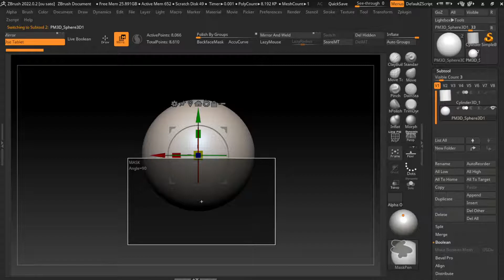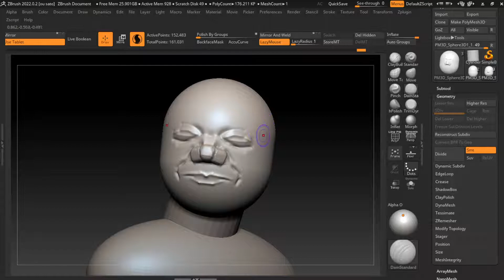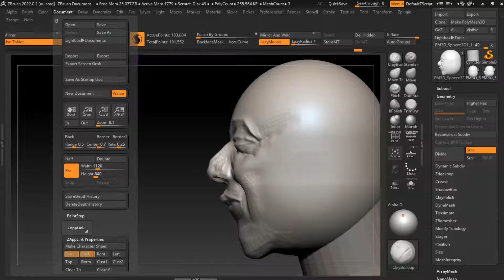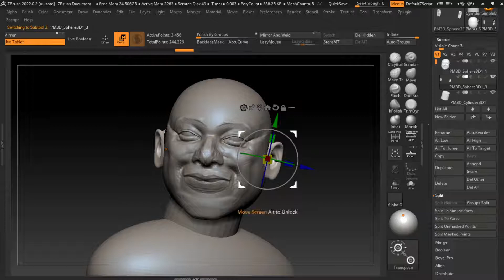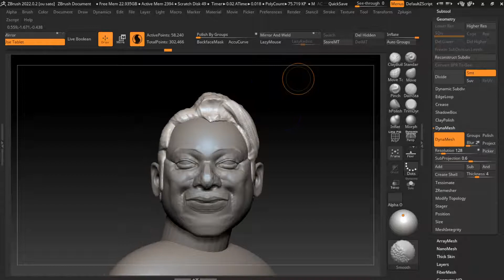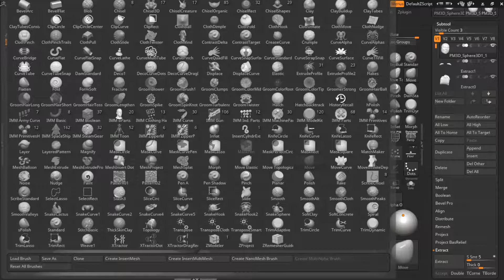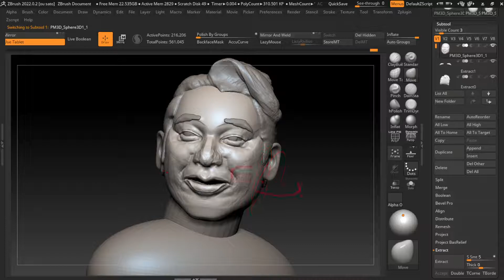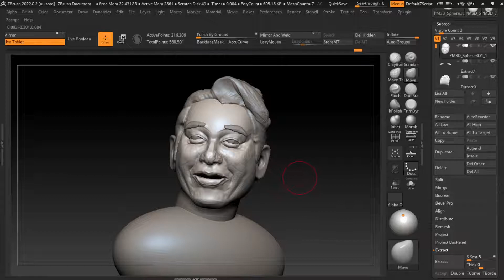30 Minutes Zbrush Sculpting 81 Banana man Osamu Shitara